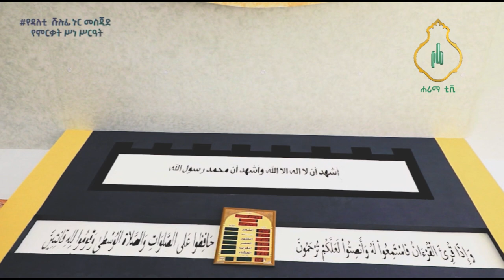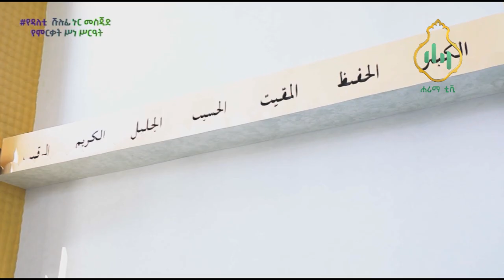የዳለቲ [ሹሉፊ] ኑር መስጂድ የምርቃት ሥነ-ሥርዓት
በአባ ሐዋ ቤተሰብ የተገነባው የዳለቲ ታላቁ ኑር መስጂድ ተመረቀ። በዕለቱም ተቀዳሚ ሙፍቲ ሐጅ ዑመር ኢድሪስን ጨምሮ ዑለሞች፣ ዱዓቶችና ተጋባዥ እንግዶች ተገኝተዋል።